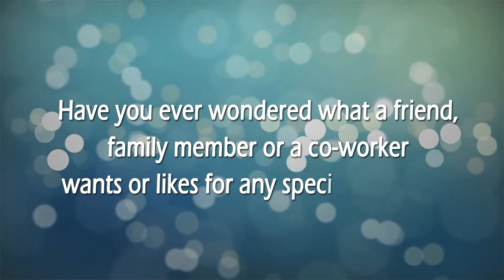Wish It Well - A Wish List App for Social Networking Sites